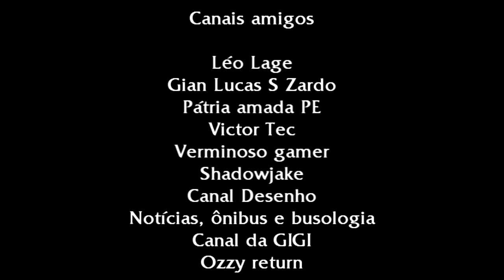Bolsoringa e as feras da Amazônia - Memes do Bolsoringa parte 3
Hoje vai ter a parte 03 dos memes do Bolsoringa e a criatividade dos internautas supera a cada dia. É um mais engraçado que o outro. Em breve se você quiser eu farei a parte 04 talkey?

O vídeo é para trazer boas risadas em meio a tanta adversidade. O sorriso? Isso ninguém tira. E a piada também não.